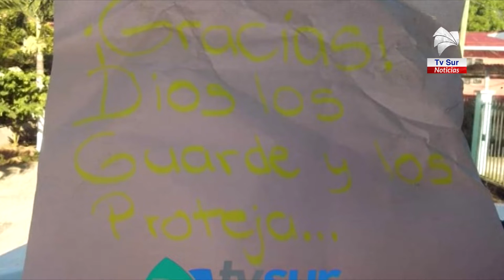En medio de la crisis que se vive los recolectores de basura siguen firmes en su labor, este es un r